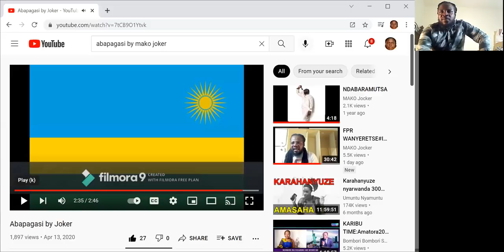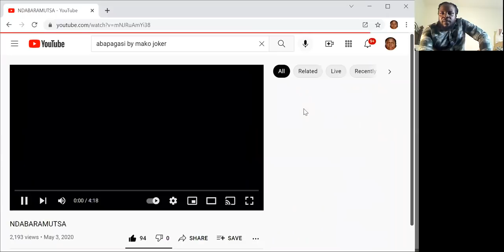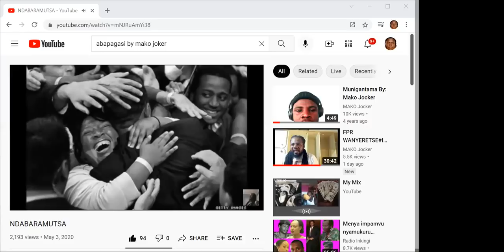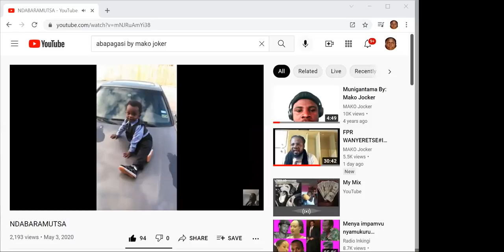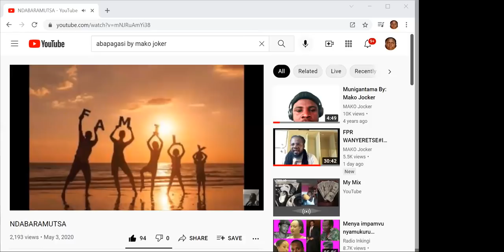MAKO asaranye MURANGIRA wa RIB#bati YESU ARAGUKUNDA ukimenya mu mufatangwe.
youtube iteye ubwoba FPR,abihayimana,ntabo hari DMI n'abapagasi.
kuki abanyarwanda batabonako Imana bambaza ,bayambariza ku ishyiga?